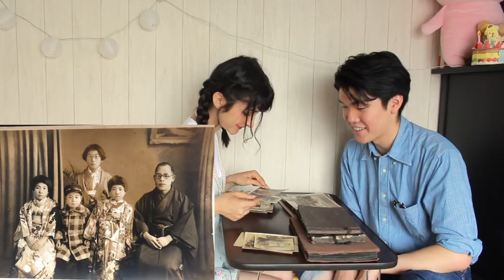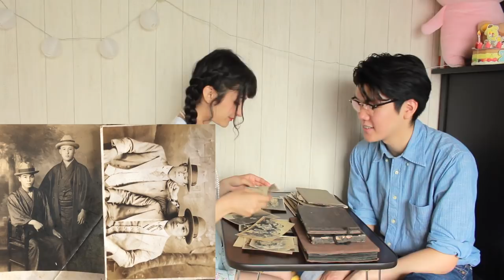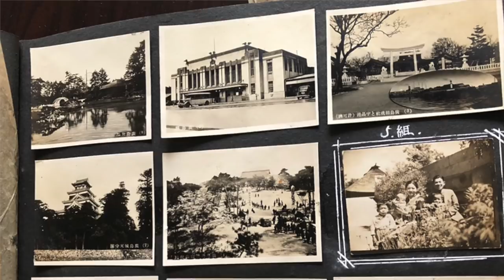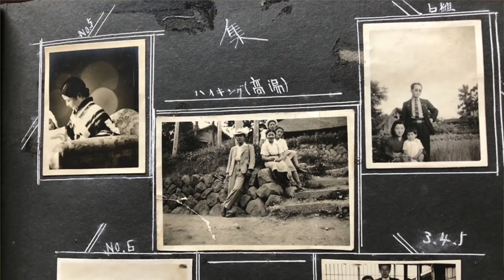Looking Through Old Japanese Photo Albums || Taisho & Showa Period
OOPS had to reupload but I hope u like it!!